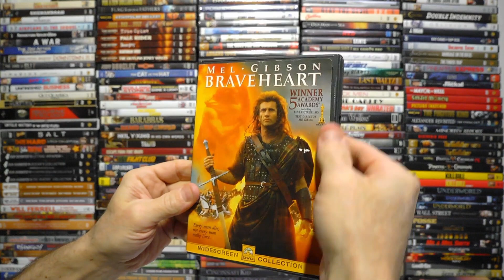Braveheart - The Battle for Scottish Independence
Available on eBay

Braveheart is a 1995 American historical drama film directed by, produced by, and starring Mel Gibson. Gibson portrays Sir William Wallace, a late-13th century Scottish warrior who led the Scots in the First War of Scottish Independence against King Edward I of England. The film also stars Sophie Marceau, Patrick McGoohan and Catherine McCormack. The story is inspired by Blind Harry's 15th century epic poem The Actes and Deidis of the Illustre and Vallyeant Campioun Schir William Wallace and was adapted for the screen by Randall Wallace.